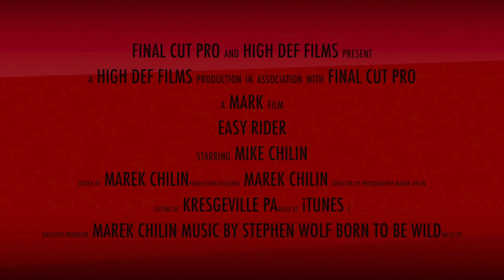Mike On Beast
This video is about Leszki Second visit